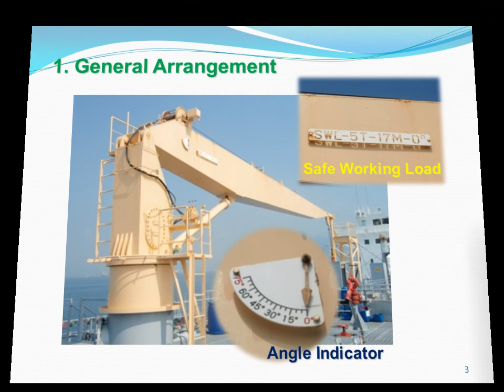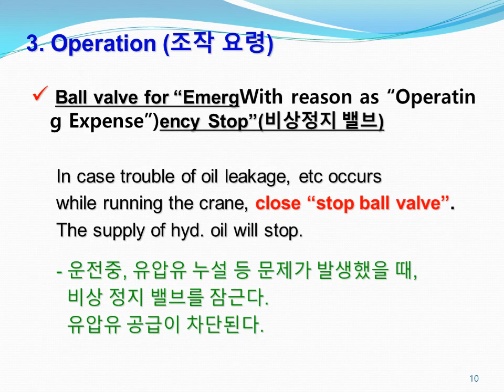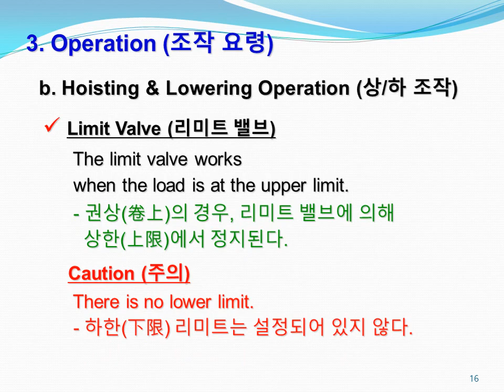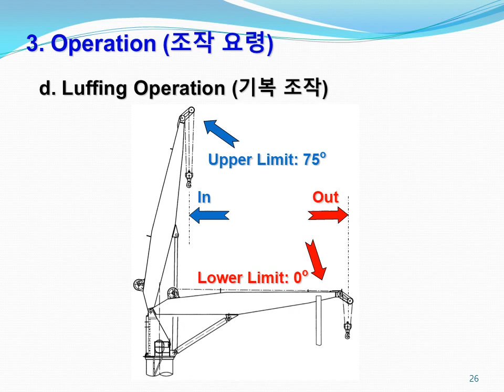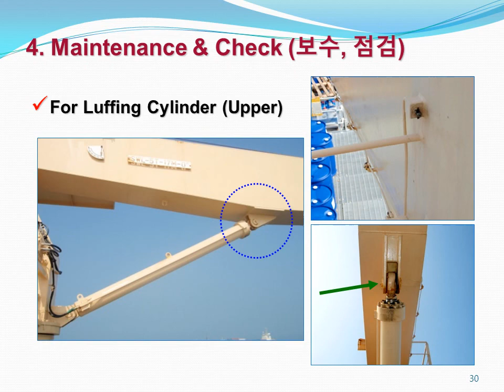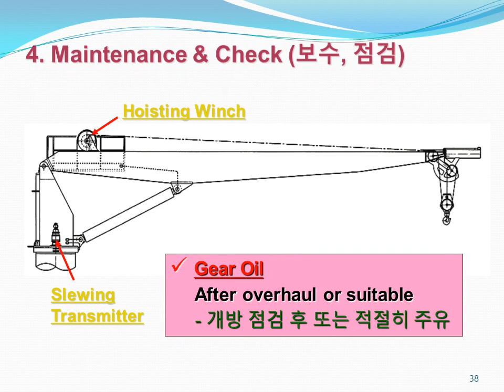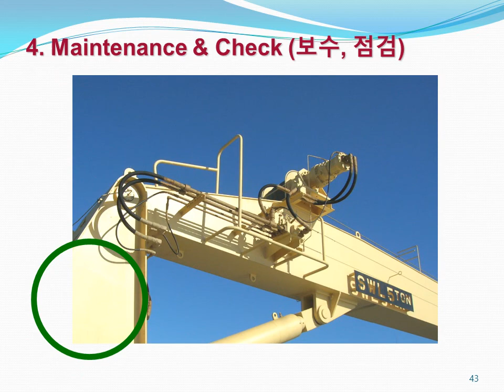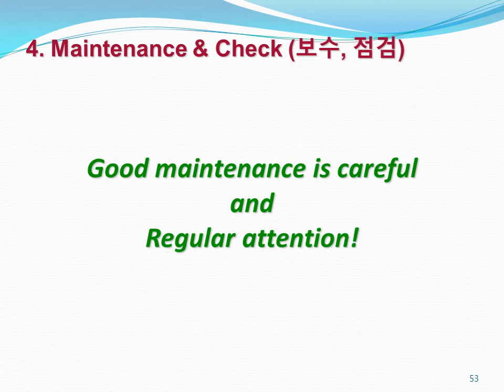Crane Operation and Maintenance On Tanker Vessel